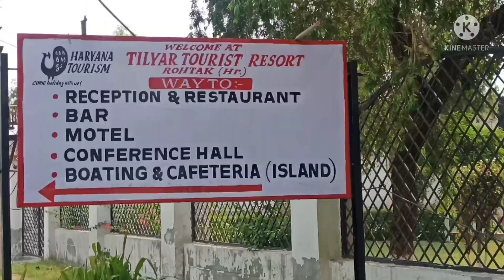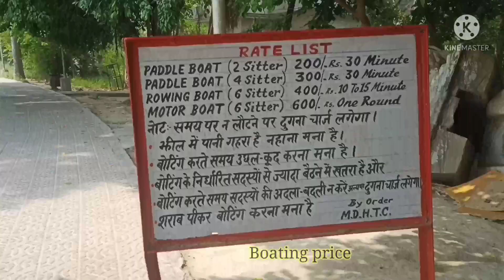Rohtak Tilyar lake🌊||Shaket Verma vlogs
|| Tilyar lake Rohtak Nice tourist place for picnic,boating and zoo also nearby .